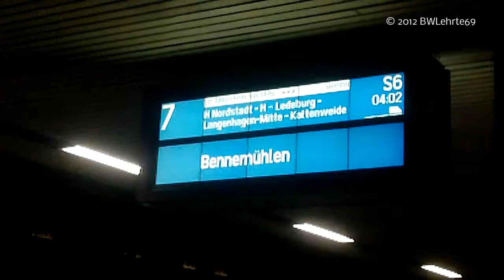Nachtsternverkehr S6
Nachtsternverkehr in Hannover HBf